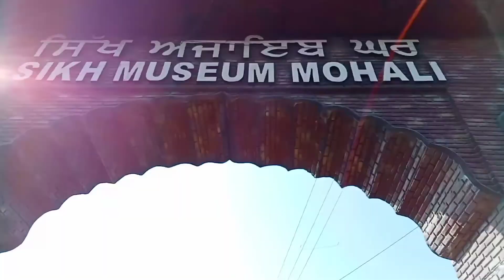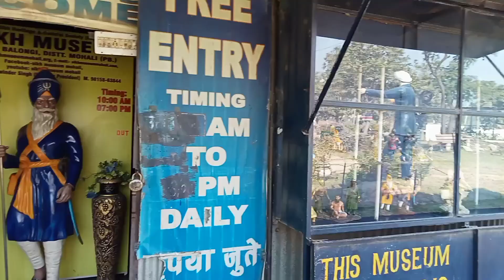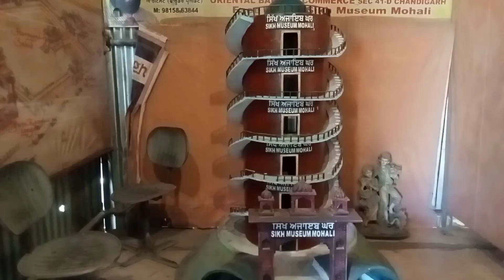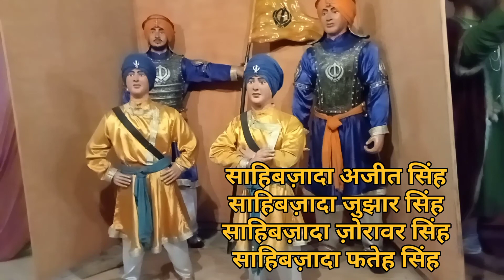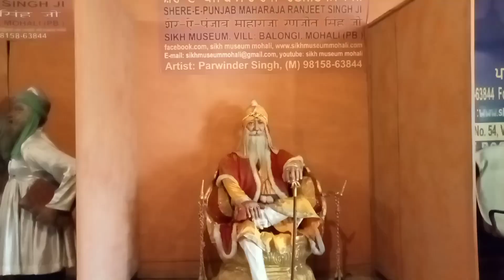Sikh Musium Mohali || Punjab || Near By Chandigarh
Hiii Everyone .
Guys Mohali Mai Ek Sikh Musium Hai,  yha par apko kafi kuech sikhne aur knowledge milegi, and apko Hindi english Punjabi mai puri information mil jayegi ... Must visit
Sector 73 Industry area Phase 1 Mohali Balongi .
Timing 10 am to 7pm
Free Entry
Follow Me Instagram I'd
 Mohsinjassi